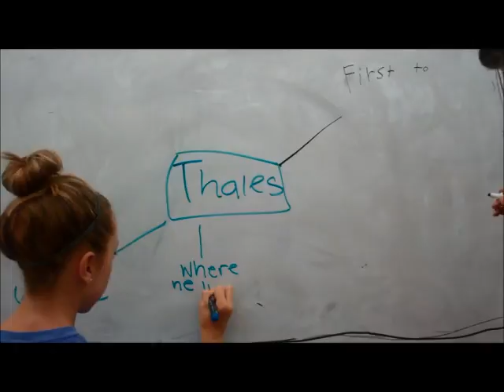Thales Class 4